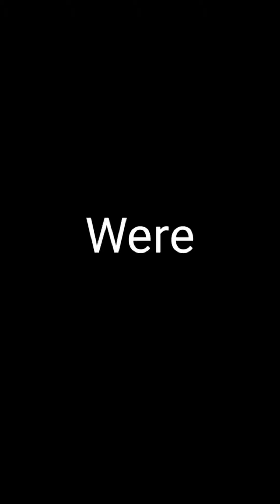June 26, 2020 ~ Journée ~ Dr. Donna Thomas-Rodgers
This Journée Features a Video Visualizer, a Turn Around Challenge, and Facetography Mix.

Created by: Dr. Donna Thomas–Rodgers

Flumsitions: Power Starters Production

Production: Power Starters Production

Editing: Power Starters Production

Graphics: Dr. Donna Thomas-Rodgers

Music Produced By: Detroit Red

Genre: Red Symphony